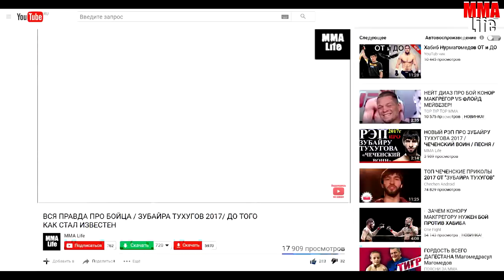TOP 5 THE BEST CAUCASIAN FIGHTERS / MMA AND UFC FIGHTERS OF THE CAUCASUS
Every day the world of mixed martial arts is replenished with new fighters, among whom, in recent years, more and more Caucasian fighters have become. So today I present to your attention the five best fighters of the Caucasus.
Go.
Chechen and Dagestani Soldiers Highlights
Zubayr tuhugov and habib nurmagomedov
Habib nurmagomedov tricks
Zubayr tuhugov dances lezginka
Zubair tuhugov best moments
Zubayra tuhugov madina madina
Habib nurmagomedov dances lezginka
Habib nurmagomedov best moments
Habib Nurmagomedov and Conor MacGregor Battle
Habib Nurmagomedov and Conor MacGregor
Habib nurmagomedov tony ferguson fight
Habib nurmagomedov kevin li tony ferguson
Adlan amagov killed
Ali bahautins
Mayrbek taisumov